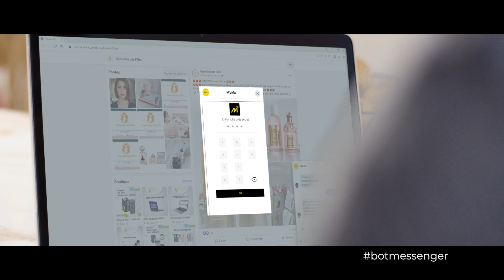MVOLA dia mirary fetsy sambatra ho antsika rehetra!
Réalisation: nyr image Décembre 2022